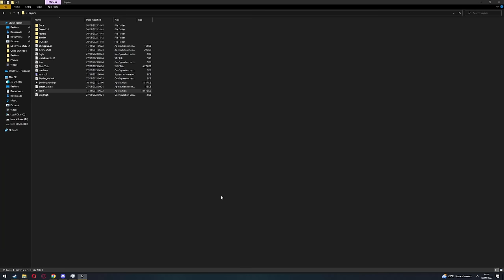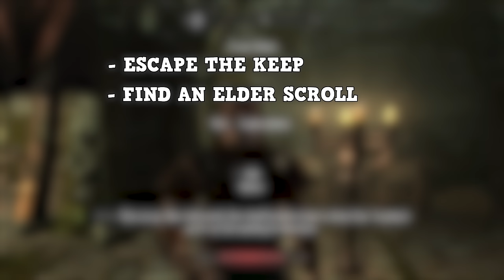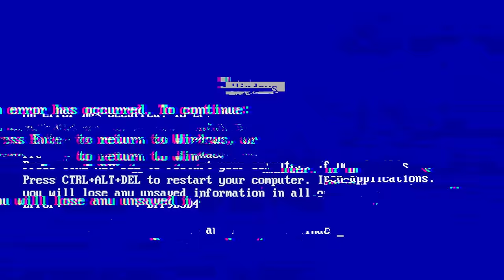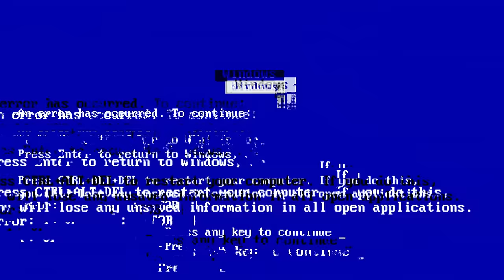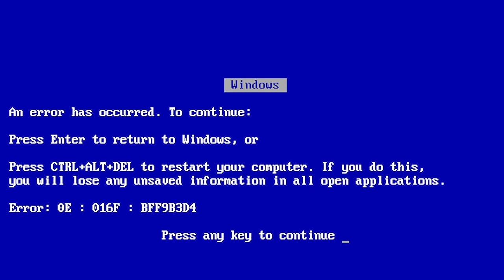I Played Skyrim's Release Build in 2023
It's November 11, 2011. Todd Howard has just unleashed Skyrim into the world. No patches. Release build. Take his word for it: it just works. Join me today as I play through the original release of Skyrim, but every time I encounter a glitch, bug or exploit.. my health is reduced by 5. It's going to be quite a journey...

A HUGE THANK YOU TO Nighthawk and the Team at Skyblivion for helping duct tape together a working copy of the release build of skyrim for me! And No I cannot legally distribute it to you sorry...

As Bethesda have just released starfield that has been a relatively bug free game excluding all of the exploits I felt it was important to go back in time and see if we can compare the release build of skyrim to a starfield review of sorts. Now as Todd Howard would never lie and every one of his games have the it just works seal of gameplay approval it is impossible for us to have a non perfectly balanced experience! So begone Skyrim Anniversary edition because we are going to the original!

What you have seen here today is part of a fantastic perfectly balanced gameplay series on youtube where I go from game to game and break them with wacky exploits to gain things like unlimited gold and infinite money all in a fantastic montage. If you enjoyed this then be sure to check out more. The style is similar to RT game and callmekevin in parts. A large influence on this series has come from Valefisk and The Killian Experience.

Chapters
00:00 - Skyrim Release Build
01:05 - Back Again!
03:32 - Meet Nord Nordinson
04:36 - The Glitches Begin
08:10 - Our Journey Finally Begins…
13:14 - Out into the world!
19:24 - Faendal no!
21:55 - Off to Whiterun…
24:37 - Let’s Fight a Dragon!
28:57 - Thanks, Todd
33:55 - Meet Skyrim - 480p mode
36:42 - Horse Shenanigans
39:57 - My Great Folly (which is Todd’s Fault)
41:11 - BIG FINISH

Title: Can I Beat Skyrim's Release Build? (IMPOSSIBLE NO Glitch Challenge)